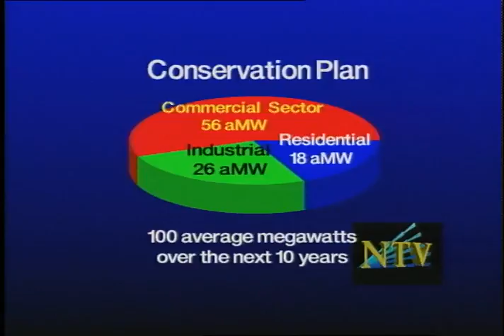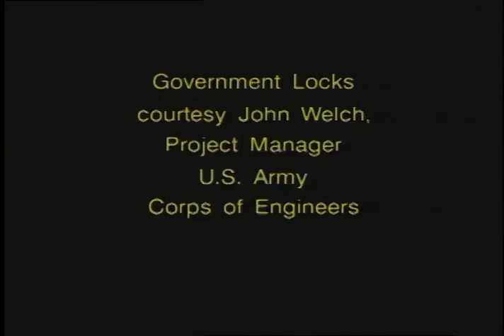Seattle City Light - Network on Television (NTV), June 1993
Color with sound. An installment of Network on Television (NTV), the Seattle City Light monthly employee video newsletter hosted by Sharon Bennett and Terry Kakida. The newsletter sections include: Water, Water Everywhere; Force Changing City Light; Lighting Up Downtown; Conservation Plan Saves Megawatts; Commuters Save Dollars; System Control Center Site Started; Massage Break; Ideas Bring Acclaim; and Call for Nominations.